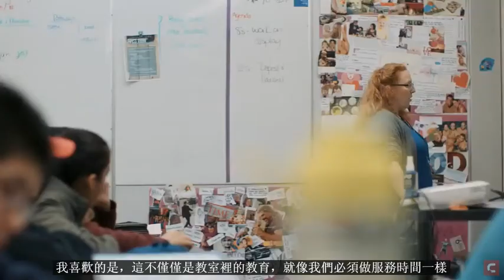【CISM】列治文校區Richmond SD38｜The Focus Is On Me｜中文字幕｜加拿⼤國際學⽣雜誌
At the Richmond School District, our focus is truly on the learner. Let's see how International students and local students are studying at the Richmond School District!